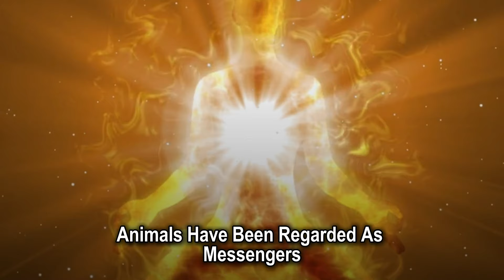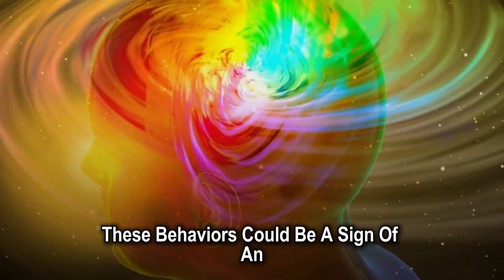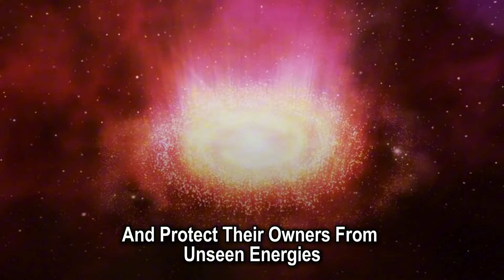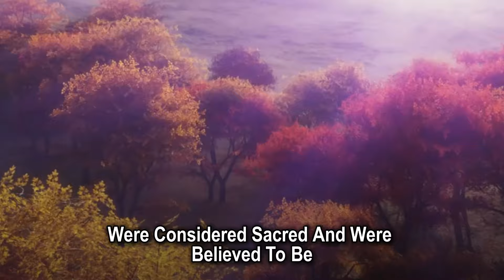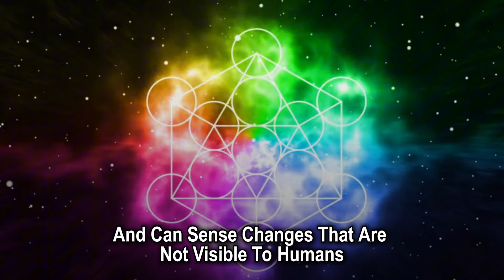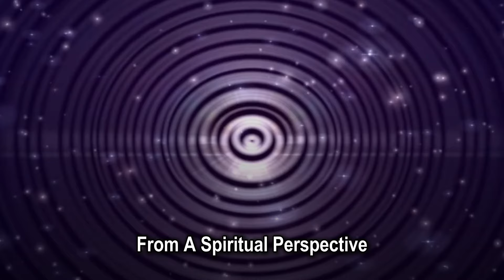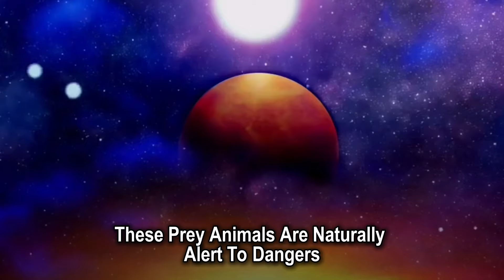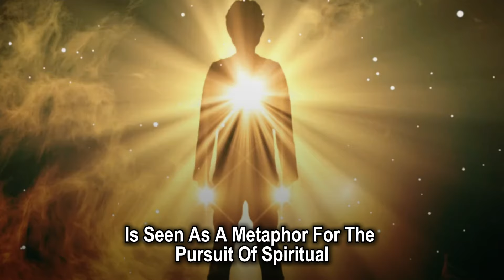CAUTION! Animals Are Warning Us! A Strong Energy Is About to Hit Earth!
In recent days, many have observed unusual animal behavior, leading experts and spiritual guides to believe that these creatures are sensing a significant energy shift approaching Earth. From birds changing their migration patterns to pets acting restless or more protective than usual, these subtle cues from the animal kingdom are seen as warning signs of a powerful energy wave. This strong energetic influx is anticipated to affect not only our environment but also our collective consciousness. The energies might bring about emotional, spiritual, and physical impacts, making it crucial for individuals to stay grounded and prepared. Understanding these signs and taking precautions can help mitigate the negative effects and harness the positive transformations this energy wave promises to bring.

Many ancient cultures and spiritual teachings emphasize the deep connection between humans and animals. They believe that animals possess a heightened sense of awareness and intuition, allowing them to detect shifts in energy long before humans can perceive them. As we draw closer to this predicted energetic event, noticing and interpreting these animal warnings can be vital for spiritual growth and protection. Cats staring at invisible entities, dogs barking at seemingly nothing, or birds flying erratically—all these behaviors indicate a disruption in the energetic flow of the Earth. It’s a reminder to connect with nature, listen to the signs, and embrace the guidance animals are providing.

To prepare for this upcoming energy wave, it’s essential to focus on self-care, grounding techniques, and raising your vibrations. Practices such as meditation, deep breathing, and spending time outdoors can help align your energy with the Earth’s frequency. This will not only strengthen your connection with the surrounding energies but also enable you to remain calm amidst the shifts. Those attuned to these changes might experience heightened intuition, vivid dreams, and a surge of creativity. However, ignoring these signs could lead to confusion, irritability, or even physical symptoms as your body tries to adapt to the new energy patterns.

As the energy shift approaches, paying attention to the animals around you can be a crucial guide for what lies ahead. Take note of their behavior, and consider how you can align yourself to remain in harmony with the Earth’s rhythms. This period could mark a time of significant spiritual awakening or growth, depending on how you respond to these signals. Embrace the changes, stay grounded, and trust the guidance provided by the animal kingdom to navigate this transition successfully.